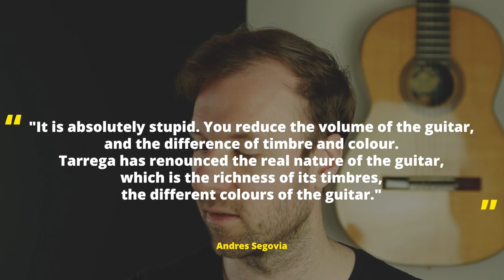Classical Guitar Without Nails Part 2: The Trade Offs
. Classical guitar without nails??? Is that allowed? Playing classical guitar without nails used to be common. In this video I talk about why I switched to playing classical guitar without nails & why people hate it.
➡ Get my FREE chord chart! :) These sound gorgeous on classical guitar

LESSON CONTENT OUTLINE WITH TIMESTAMP LINKS:
0:00 - Classical guitar playing intro without nails
0:10 - About the lesson
1:36 - About the channel
1:59 - Why I switched to playing classical guitar without nails
6:50 - Dealing with the differences on styles, techniques, and genres
10:50 - The exclusionary nature of classical guitar culture & what I think about it
13:33 - On Andres Segovia
16:52 - What to expect in the next video of this "no nails" series
17:11 - Free PDF
17:57 - Outro

LESSON DESCRIPTION:
Are you interested in more than one sound or style on the guitar?
Me too.
Are you interested in pursuing whatever helps you gain creative control over the instrument so you can better express yourself in the moment?
Me too.
As someone who has played classical guitar professionally for many years, but also answers yes to both of those questions, I have two observations:
1. Studying classical guitar helps immensely with any and all other styles of guitar playing and music goals.
2. The culture around classical guitar can be quite exclusionary, with little tolerance for doing things differently or studying other styles, leaving hardly any room for individuality.
I really don't like talking about myself in my videos—I want the lessons to be about you.
But in this 2nd video of my series on playing classical guitar without nails I talk about my multiple musical interests in order to explain why I switched from playing with nails for nearly two decades to now playing classical guitar without nails, and with my fingertips instead.
I also explore why some classical guitarists today find it completely unacceptable to play without nails, and we'll dig into some guitar history to try and figure that out.
It gets a little vulnerable because I can't help but to try and acknowledge the deeper reasons for why any of us are compelled to play any kind of music in the first place.
I hope you find it helpful, interesting, and inspiring :)

I hope you enjoyed this lesson about playing classical guitar without nails and found it beneficial. Let me know what you thought in the comments. Thanks! :)
- Jared